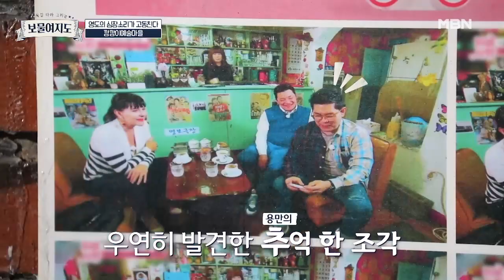골목 전체가 거대한 박물관이자 역사관 영도 깡깡이 마을의 보물은? MBN 220211 방송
매주 금요일 밤 11시 ‹보물여지도› 많은 시청 바랍니다